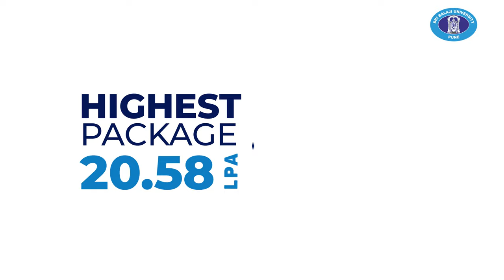SBUP MBA registrations closing on March 31, 2023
Phase - 4 Registrations for the MBA program close on Mar 31, 2023.

Highest Package: 20.58 LPA
Average Package: 8.25 LPA

Give a boost to your corporate career by joining the 25 years legacy of Sri Balaji University, Pune.